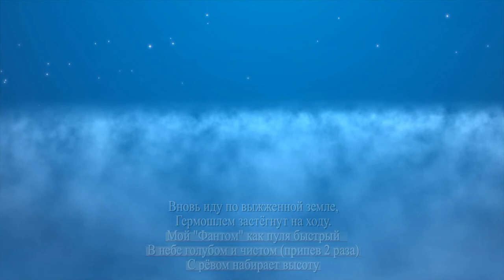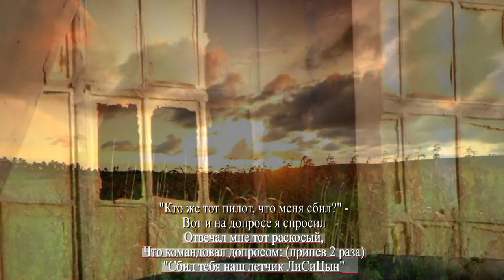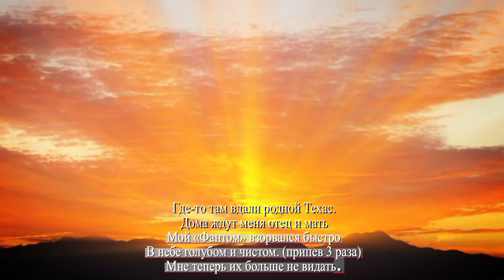Забытые песни - "ФАНТОМ" - Караоке. Исполняет автор аранжировки Александр Травин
Rock & Roll - Автор слов и музыки неизвестен.
Песня записана предположительно в 60-х годах прошлого века.
Автор видео и музыкальной аранжировки - Александр Травин. арТзаЛ.
Россия - Санкт-Петербург.
Rock & Roll - Author unknown words and music. The author of the video and musical arrangements - Alexander Travin. arTzaL. Russia - St. Petersburg.